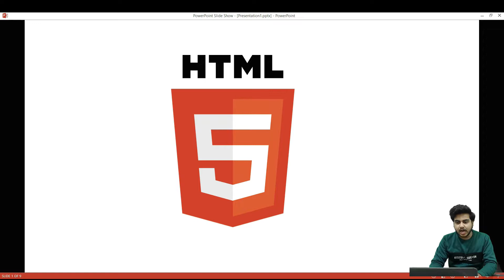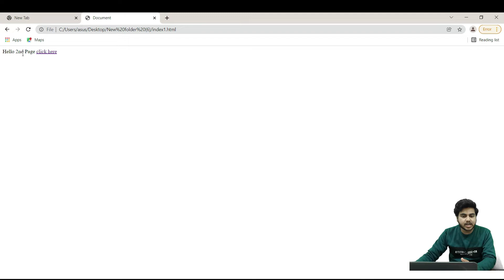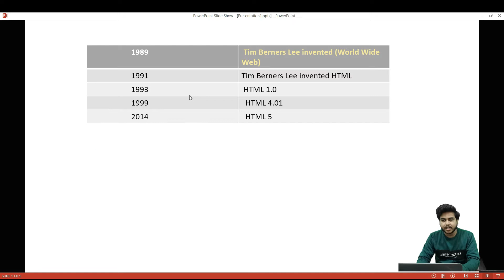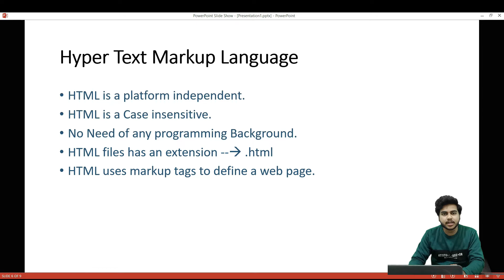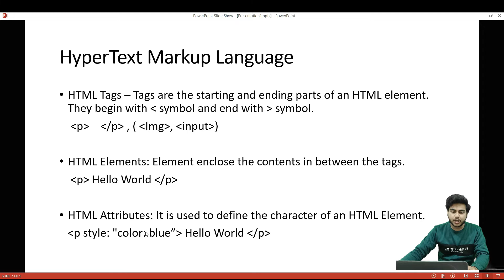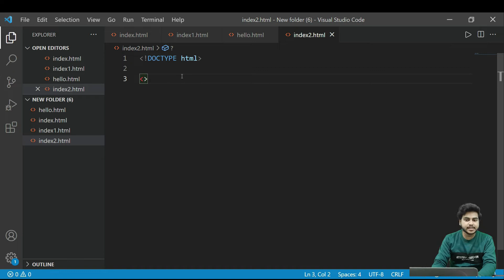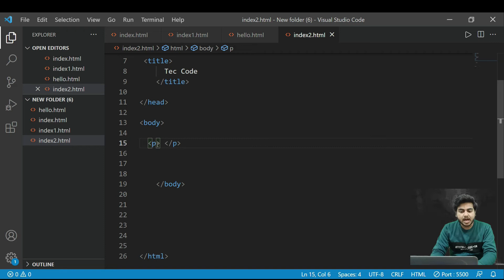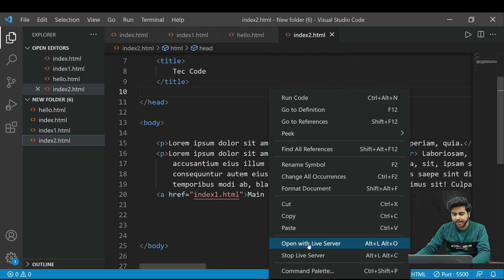What is HTML ? | HTML Kya hota hai | History of HTML |HTML Tags | HTML Element | HTML Attributes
About this video:
iss video me maine apko btaya hai ki html kya hota hai aur hum html ki hep se web page ko kaise design kr skte hai.